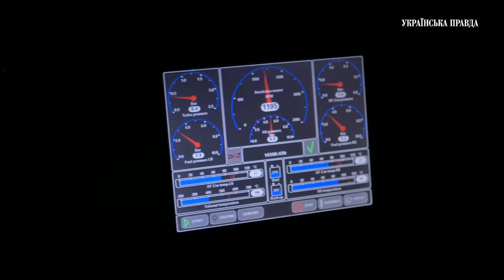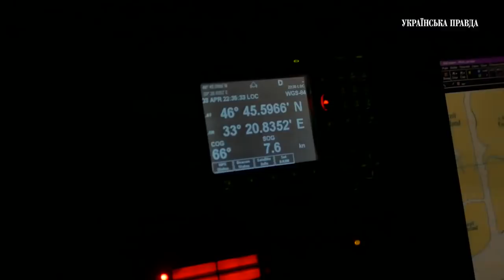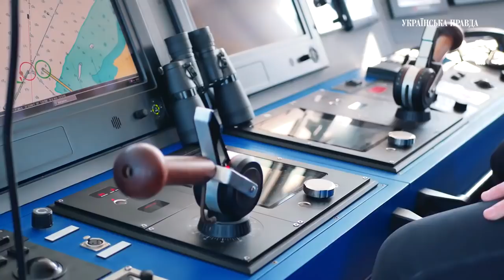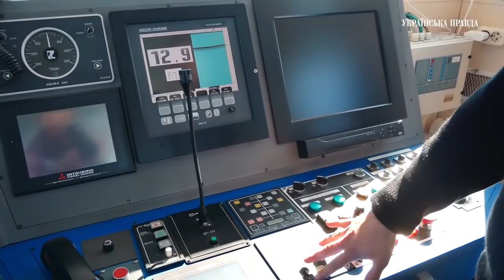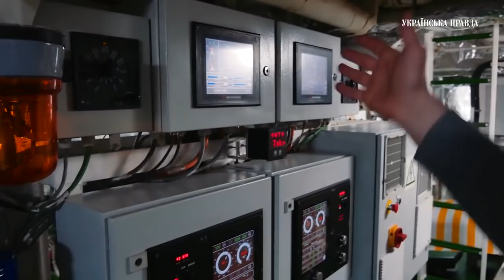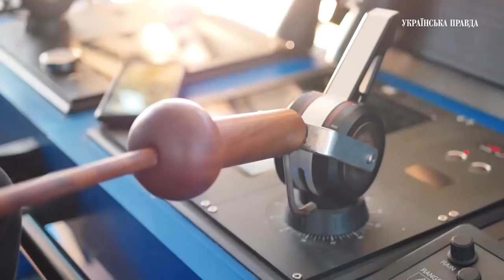Хто і як відроджує судноплавство на Дніпрі (відео "Українська правда")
Чим приваблює "малий" флот, як по Дніпру ходять каравани, чому капітанам сняться кошмари, що таке річковий шторм і які історії зберігають дніпровські кручі, - репортери "Української правди" провели два дні на буксирі "Нібулон-6".